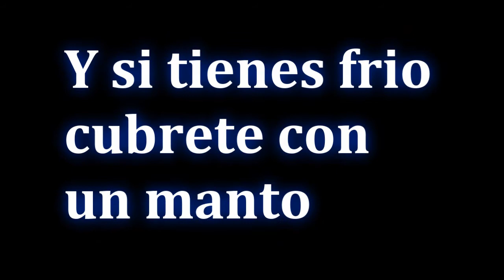Especial Noche de Todos los Santos 2014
Especial Noche de Todos los Santos.
Porque aqui somo españoles y tal.

Basado en la leyenda de Gustavo Adolfo Bécquer "El monte de las animas" Que trascurre en esta noche